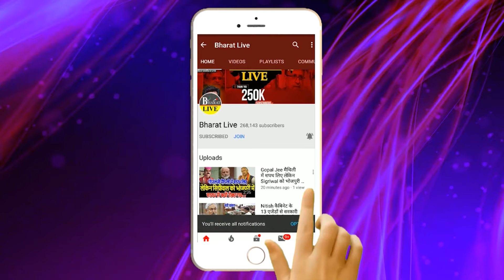Exclusive ! जमुई के जिला कार्यक्रम पदाधिकारी स्थापना की करतूत सुन आप भी हो जाएंगे हैरान !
Exclusive!
जमुई के जिला शिक्षा पदाधिकारी की
करतूत सुन आप भी हो जाएंगे हैरान !